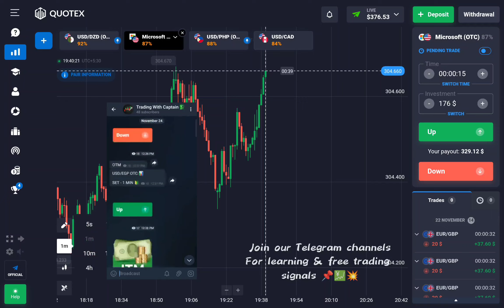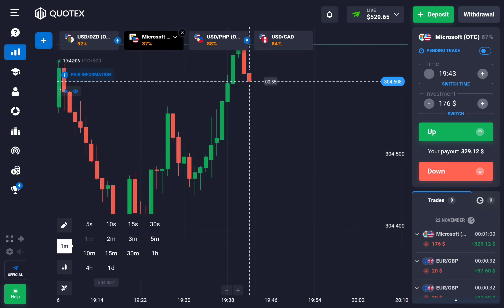Made 530$ on Quotex Using Price Action | Quotex Trading Strategy | Binary Option💸💥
How works Trading ?💸💥

If you want free signals of pocket option then you can join my

Create Your Account Using below links 🖇️📌

Here i always provide my trading knowledge & tricks 🔥💯

Trade only if you have mastered these things in Trading.

 • Accurate Analysis 📈
 • Trading edge - Risk Management🪙
 • Money Management💸
 • Trading psychology📃
 • Risk Reward💰
 • Disciplin🎖️

pocket option
best scalping indicator
breakout trading strategy
po trade
otc market strategy
po trade broker
pocket option strategy
trading
pocket option trading
barogsai
ads money earning
green candle
red candle
money management
money management trading
mitzpotrading
Trader
Broker
Futures contract
Scalping
Algorithmic trading
Cryptocurrency
Option
river delta favors
alligator indicator strategy
tradingview free full
macd indicator quotex
free tradingview premium
tradingview crack
binance bot trading
Broker
Support and resistance
Scalping
TradingView
pocket option
binary options
binary options strategy
binary options trading strategy shorter pro
pocket option 2023
easy binary options
binomo trading strategy
binary trading
binary options strategy 2023
pocket option social trading
quotex
icmarkets mt4
quotex review
how to use ic markets copy trading